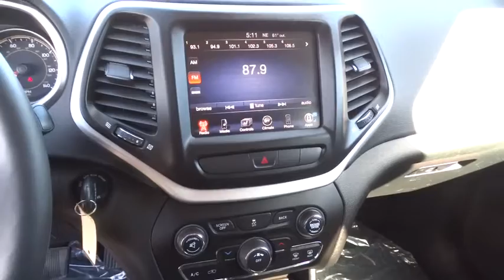2014 JEEP CHEROKEE EW240141D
2014 JEEP CHEROKEE
Lithia CJD Helena:

3377 US Highway 12 E

Latitude trim. EPA 27 MPG Hwy/19 MPG City! Heated Seats, QUICK ORDER PACKAGE 26J, Alloy Wheels, 4x4, RADIO: UCONNECT 8.4A AM/FM/BT/ACCESS, TRANSMISSION: 9-SPEED 948TE AUTOMATIC... COLD WEATHER GROUP, ENGINE BLOCK HEATER. CLICK NOW!br /br /KEY FEATURES INCLUDEbr /Rear Spoiler, 4x4, Aluminum Wheels, Keyless Entry, Privacy Glass, Steering Wheel Controls, Child Safety Locks. br /br /OPTION PACKAGESbr /ENGINE: 3.2L V6 24V VVT Pentastar, 3.25 Axle Ratio, Dual Bright Exhaust Tips, COLD WEATHER GROUP Power Heated Mirrors, Heated Front Seats, Exterior Mirrors w/Heating Element, Windshield Wiper De-Icer, All-Season Floor Mats, Heated Steering Wheel, RADIO: UCONNECT 8.4A AM/FM/BT/ACCESS Nav Ready! See Dealer For Details, GPS Antenna Input, (Registration Required), Uconnect Access, 8.4 Touch Screen Display, For Details Go To DriveUconnect.com, Integrated Voice Command w/Bluetooth, ENGINE BLOCK HEATER, QUICK ORDER PACKAGE 26J Engine: 3.2L V6 24V VVT, Transmission: 9-Speed 948TE Automatic, TRANSMISSION: 9-SPEED 948TE AUTOMATIC 1 speed PTU (STD). br /br /EXPERTS CONCLUDEbr /As for looks Great Gas Mileage: 27 MPG Hwy. AutoCheck One Owner br /br /VISIT US TODAYbr /Lithia Chrysler Jeep Dodge of Helena, located at 3377 US Highway 12 E Helena, Montana is happy to tell you that we've been serving the Great Falls, Butte and Bozeman area for longer than many of you might have owned your current car. With those years comes invaluable expertise, which we put to your advantage. We're not just talking acumen on new RAM, Dodge, Jeep and Chrysler models, but used cars, service and auto repairs and perhaps most importantly - financing. br /br /Price does not include title, license, or dealer doc fees.  Price contains all applicable dealer incentives and non-limited factory rebates. You may qualify for additional rebates; see dealer for details.br / Our multi-point inspection does not guarantee a recall free vehicle.